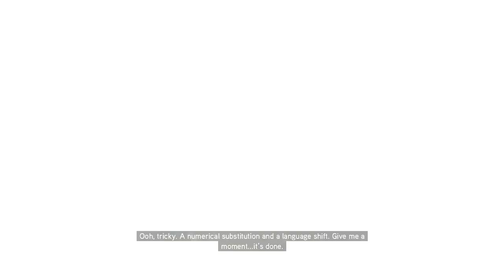Assassins's Creed ll #11 Petualangan di kota venezia {{Assassins's Creed Ezio Trilogy}}